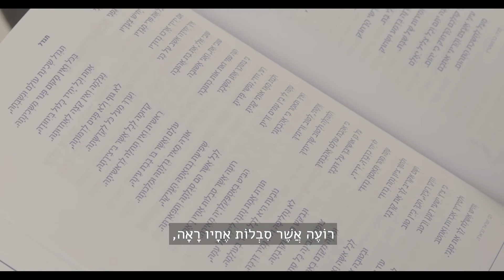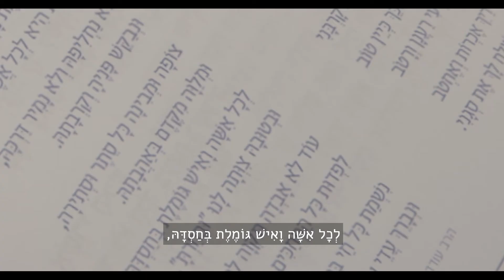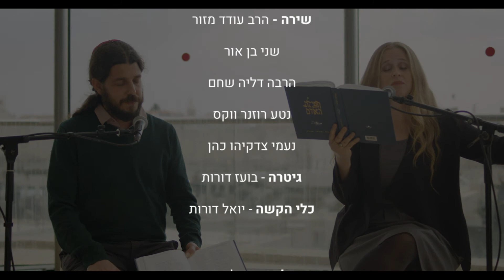תגדל שכינת עולם מתוך סידור תפילת האדם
תגדל שכינת עולם
על פי הפיוט " יגדל אולוהים חי" לר' דניאל הדיין
שירה:
הרב עודד מזור
שני בן אור
הרבה דליה שחם
נעמי צדקיהו כהן
נטע רוזנר ווקס
גיטרה: בועז דורות
כלי הקשה: יואל דורות
הקלטה: יובל עמית
מיקס: נעם ספרבר
לפרטים נוספים ורכישת הסידור, מוזמנות ומוזמנים להיכנס לאתר: